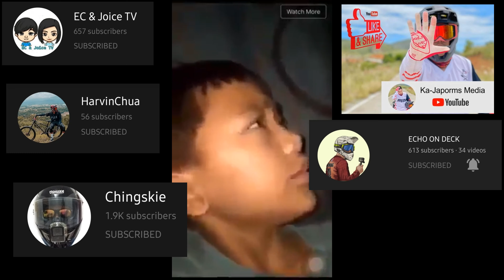First time sa Mt. PALDINGAN Downhill Track, Binalonan | TM Alliance 🤜🤛 | Pangasinan MTB Enduro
Paldingan DH track located at Mt. Paldingan, Binalonan, Pangasinan.
Medyo masukal na yung track dahil sa wet season. Natiming din na iisa lang nadatnan namin sa trail si Sir Chad. kaya kami kami lang nandoon. First try ko din ijump yung paleta sa kaliwa dahil sa kantsaw nagawa naming ijump ni Joash. Panalo! Buti naman wala ni isa smin sa team nainjured.
Yun nga lang may damage sa mga bikes namin 😂

5 stars sa track na to. Pwedeng balik balikan.

Nandito ibang version ng track.

TEAM MASIBA

TM Alliance👇
TEAM SCAM San Carlos All Mountain
TEAM Chingskie
TEAM AJs MOB